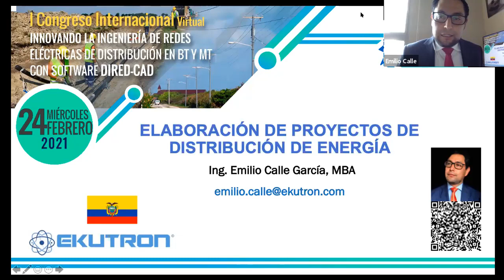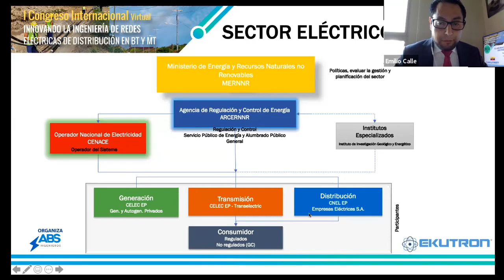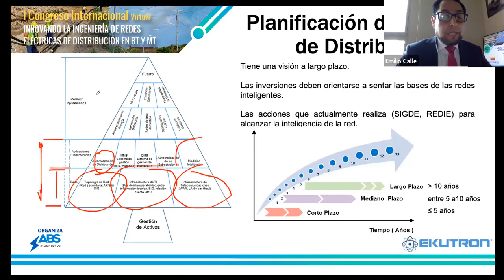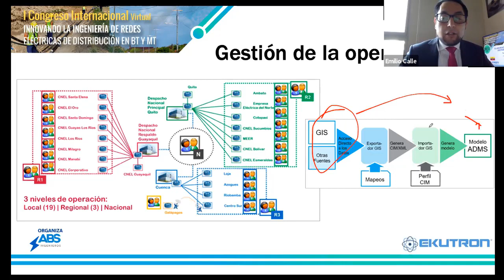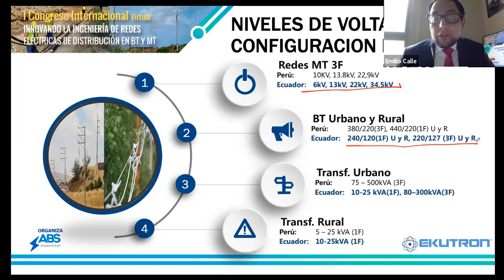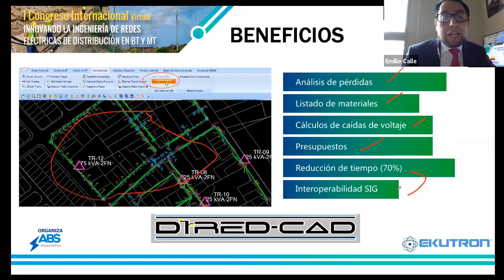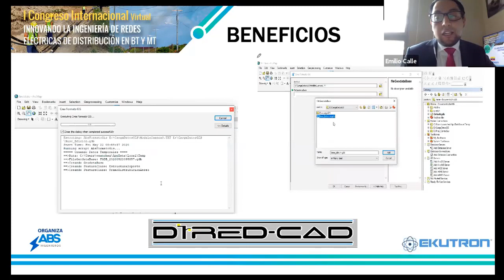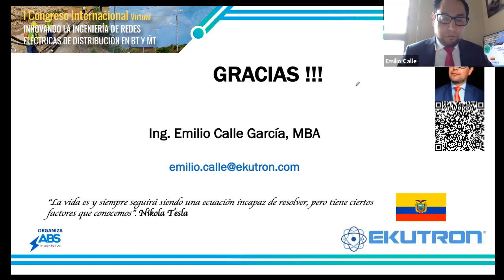ING. EMILIO CALLE: Elaboración de proyectos eléctricos de distribución en Ecuador (11/14)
Elaboración de proyectos eléctricos de distribución en Ecuador
ING. EMILIO CALLE